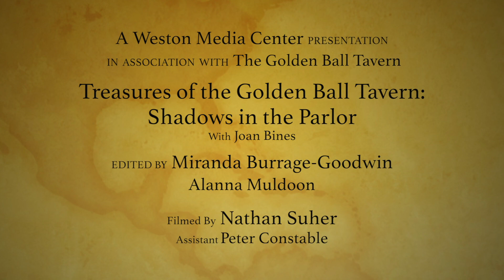Shadows in Your Parlor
A short video about the parlor at the Golden Ball.

Presented by Joan Bines, Executive Director at the Golden Ball Tavern Museum and filmed by Weston Media Center Inc.